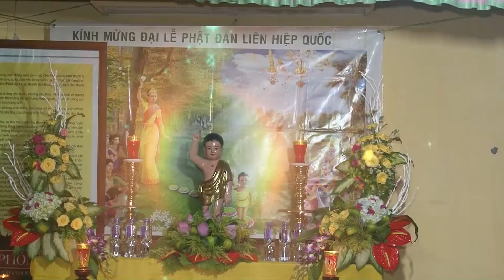Cô Đôi Thượng Ngàn-Cực Hay Biểu Diễn Cô Lạc Bộ Thôn Tiến Ân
Nhận Quay Phim Và Dựng Phim Full HD
Minh Đạo
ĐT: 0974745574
ĐC: Bê Tông Xuân Mai-Thủy Xuân Tiên-CM_HN